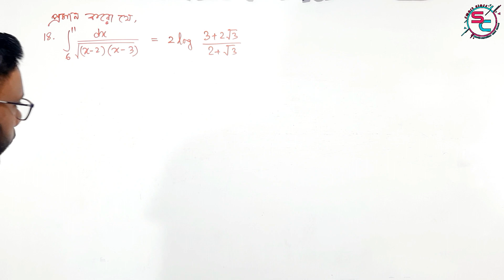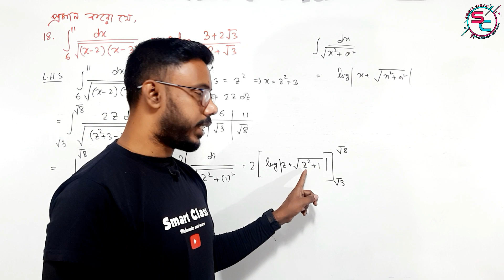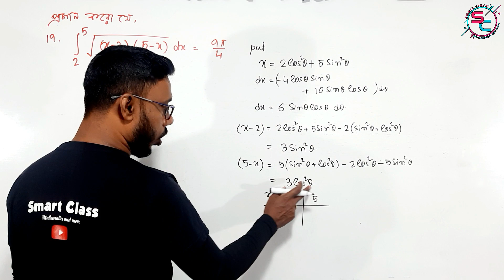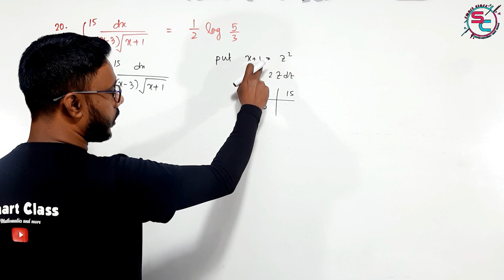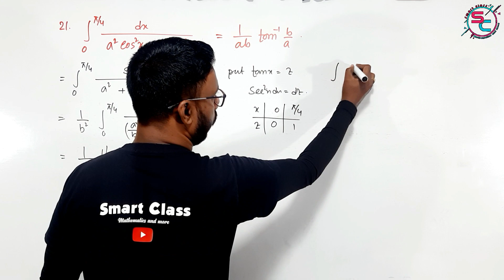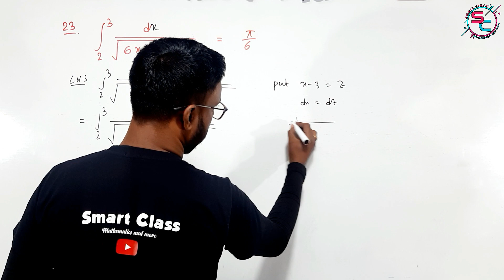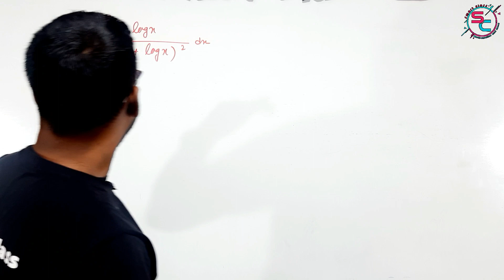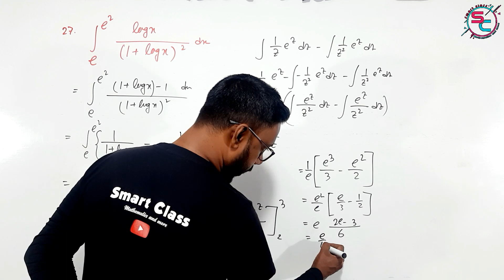Definite Integral || নির্দিষ্ট সমাকলন || Class 12th || Part-9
Definite Integral class 12 || নির্দিষ্ট সমাকলন class 12 || Definite integration class xii
 @Smart class Mathematics and more

definite integral,
integration,
calculus,
definite integration class 12,
নির্দিষ্ট সমাকলন,
নির্দিষ্ট সমাকলন class 12,
definite integration,
definite integration iit jee,
definite integration basic,
smart class,
class 12 math in bengali,
sn day class 12 math,
chapter-9 class12,
class 12 maths,
definite integration class 12th